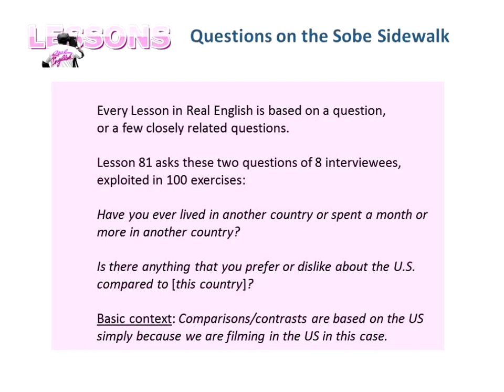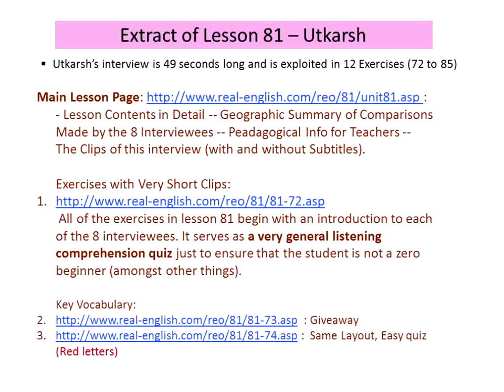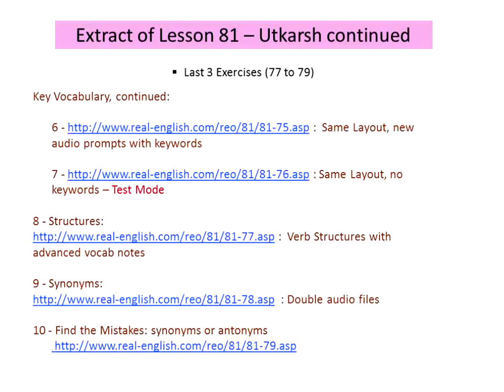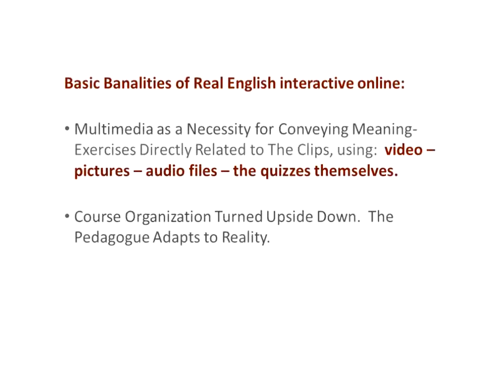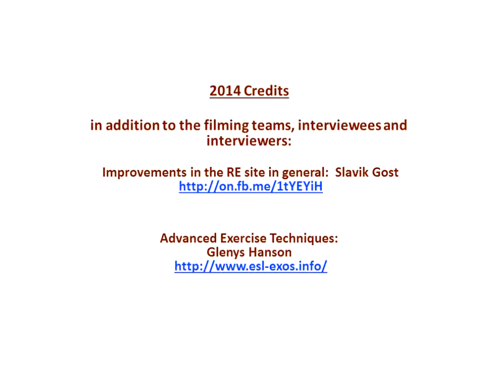Learning2gether with Mike Marzio about Real English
At Learning2gether on On Sunday Nov 16, 2014 Vance Stevens chatted with Mike Marzio about Real English, a long-time passion of Mike's. Mike has become well known in language learning circles for videoing street language and developing lessons around the conversations and making those available free at his Today he shows us his new “jumbo lesson” with the new features – as a component in blended ESOL teaching/learning. The video is an mp4 of the Bb Collaborate / Elluminate recording